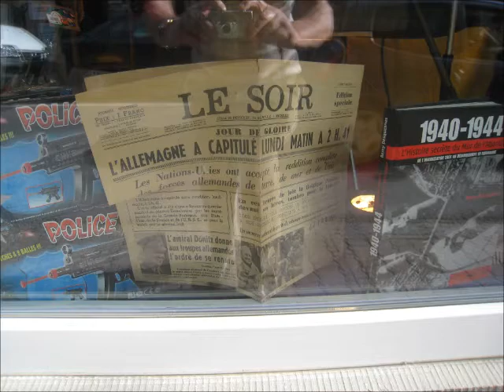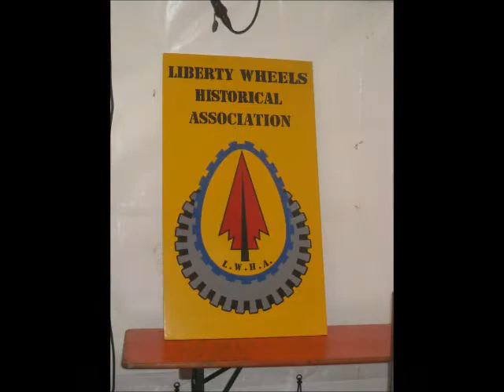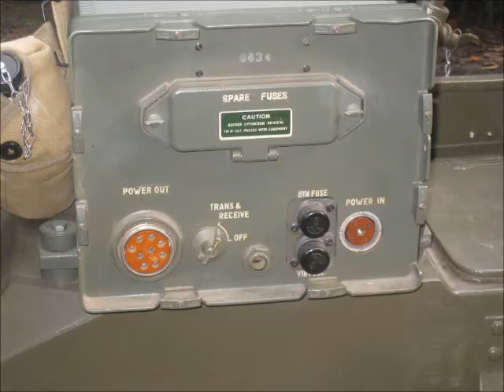DOUR Liberty Camp 2013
Une initiative de DOUR CENTREVILLE  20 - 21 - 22 septembre 2013